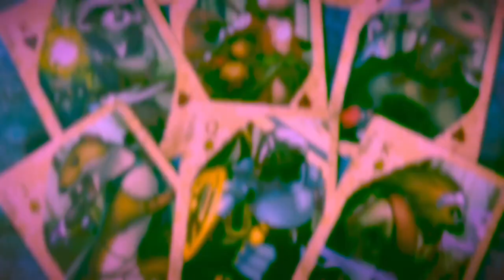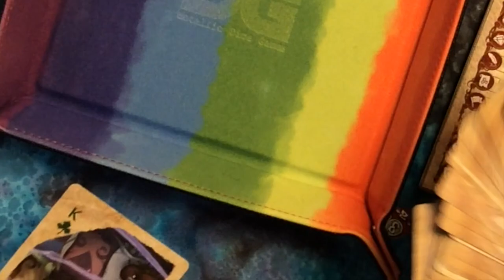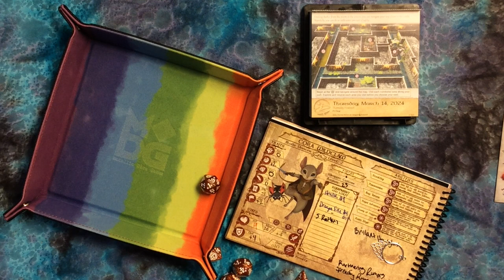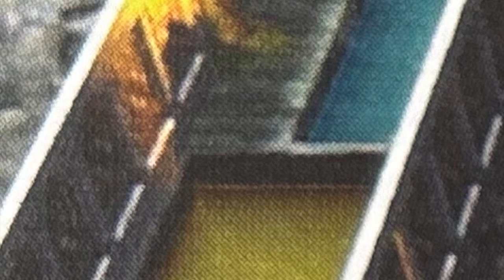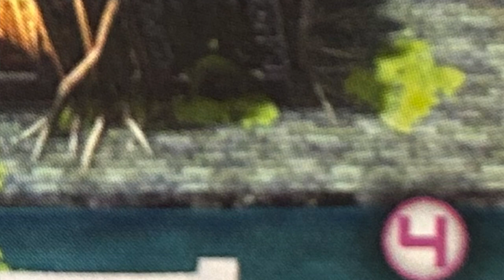Descent into the Sewers. Quest Calendars The Leaf Riders of Wrenwood Thursday March 14, 2024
March 14: The safest route back to the castle has a distinct smell.